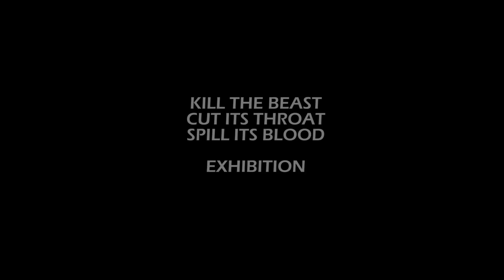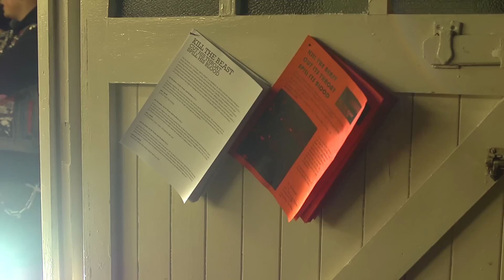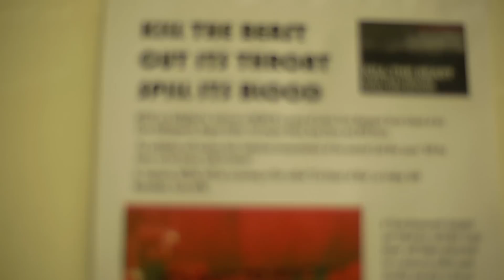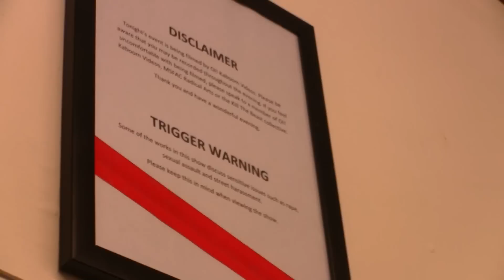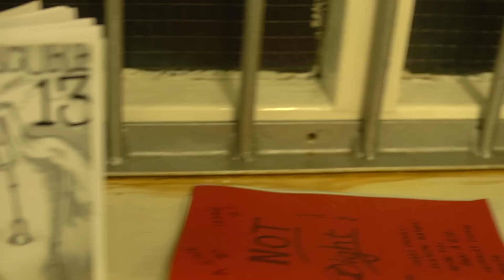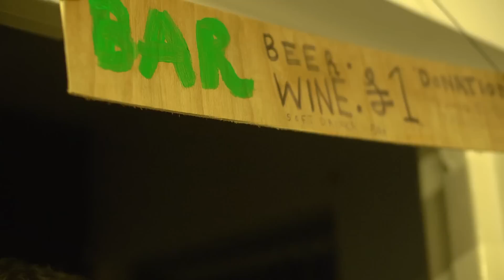Kill the Beast Cut its Throat Spill its Blood Exhibition HD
Group exhibition by Clare Hollingworth, Megan Dodds, Christopher Ward, Amy Flynn, Will Davie and MSFAC Collective exploring their individual interpretations of the seminal Cold War quote "Kill the beast cut his throat spill his blood."

13th of November

The Edge